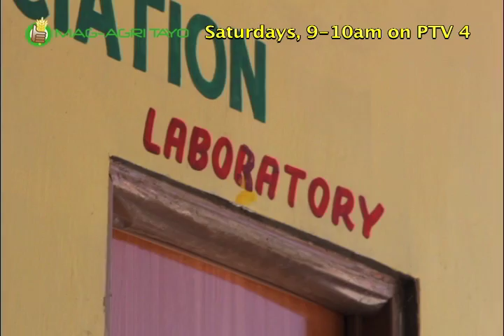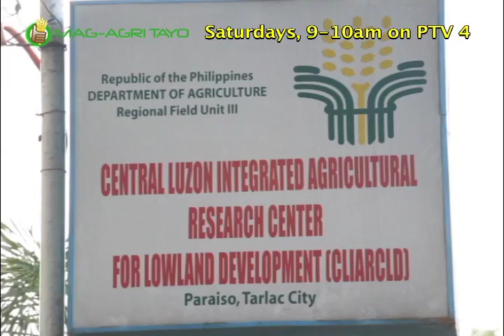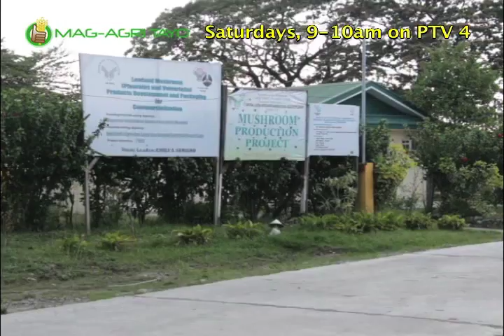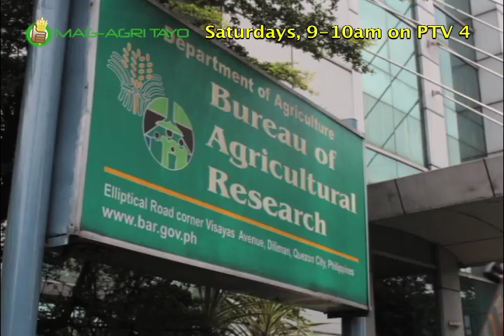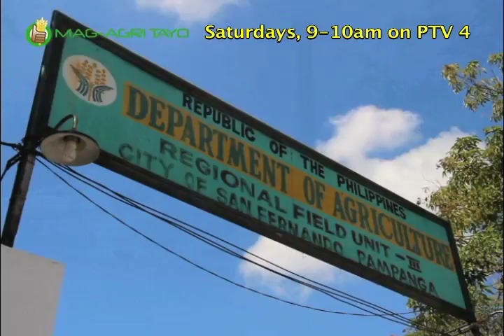Village-Level Mushroom Production & Processing Part 1